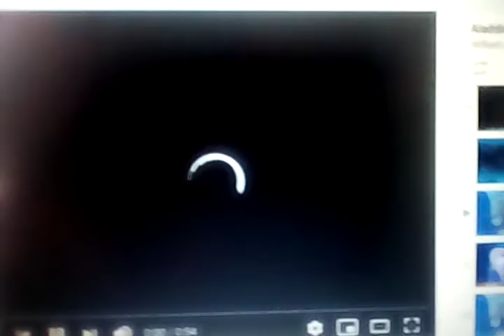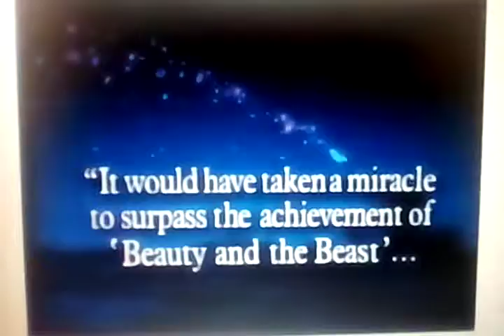aladdin the wonderful world of disney Jan 22 2005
spokane drive in movie spokane Indians
spokane county fair and expo center